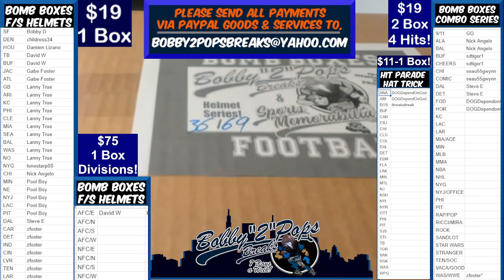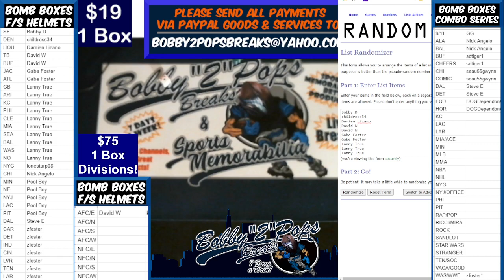7 21 21 Bomb Boxes FS Football Helmets 1 Box Break Ray Lewis Lunar Authentic Helmet BAL